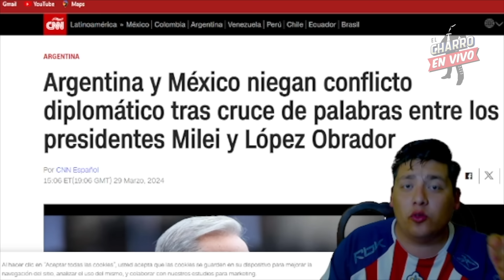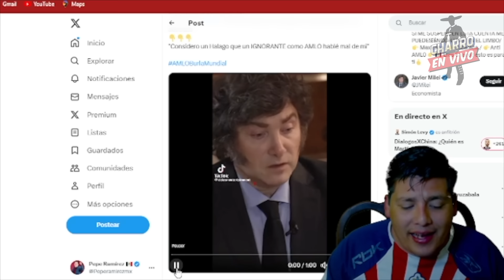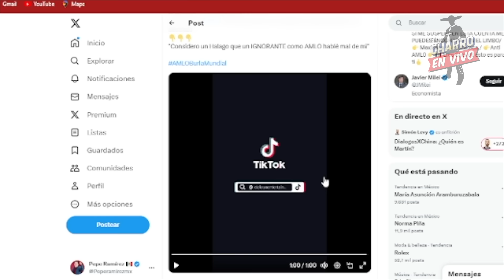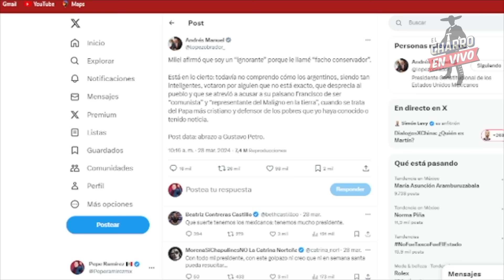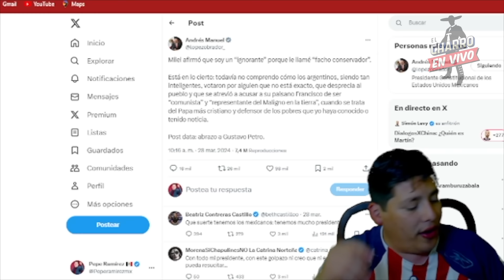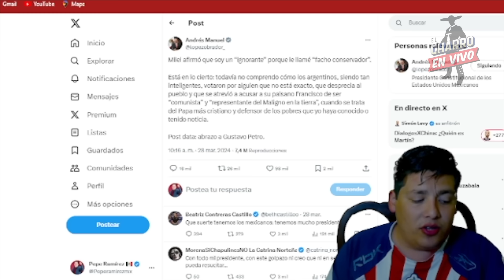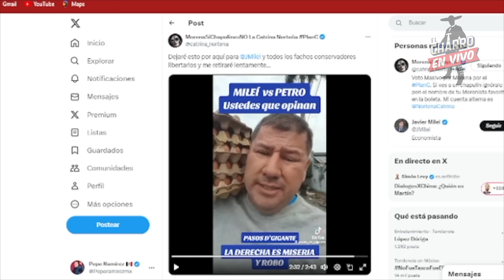COMIENZA PESADILLA ARGENTINA! MILEI SE METIÓ EN UN PEDOTE ¡ARGENTINOS PIDEN AYUDA!